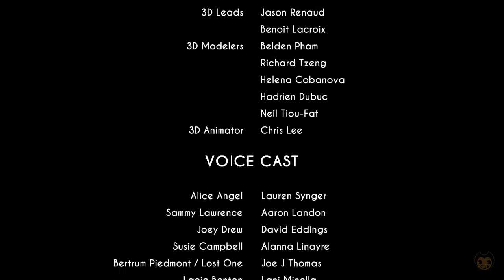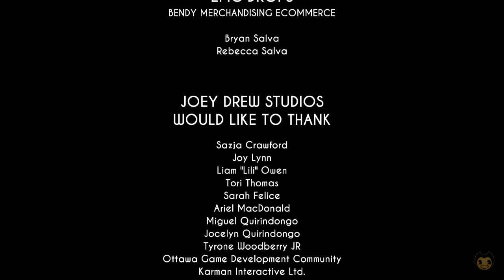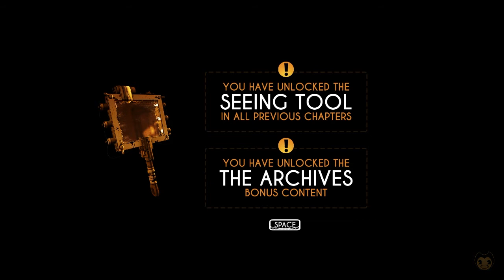That's All Folks! ❘ Bendy And The Ink Machine ❘ The End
It may have taken me a couple days to get this video out but the end is here. After 14 episodes of spooks and mayhem. Screw you Bendy and goodbye!